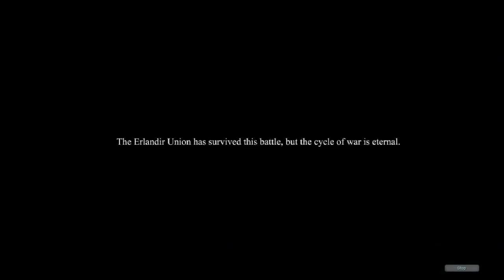Black Gold Online Faction Intros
Black Gold Online Faction Intros; Here's a video of the two faction intros from Black Gold Online.

EPIC SHOWDOWN OF STEAMPUNK & FANTASY

March into the volatile land of Montel, a continent torn apart by two distinct factions of war.
A precarious détente exists between the steam-powered Kingdom of Isenhorst and the magically enriched Erlandir Union.
The two sides have endured countless invasions, and the world has found an uneasy peace on the brink of collapse,
as each belligerent alignment seeks total domination over the increasingly more valuable Black Gold.